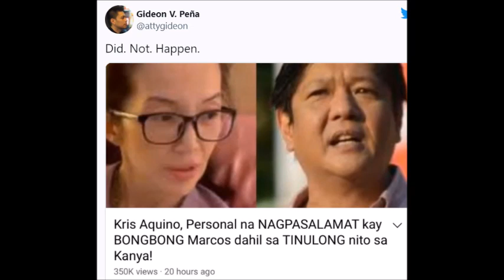KRIS AQUINO PERSONAL DI UMANO NA NAGPASALAMAT KAY BBM DAHIL SA TULONG NITO SA KANIYA TOTOO BA ALAMIN